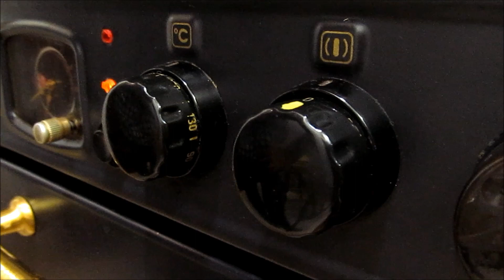Costillar de Cerdo Asado al Horno con salsa Barbacoa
Aprende con este vídeo a preparar una riquísima receta de Costillar | Costillas de Cerdo Asado al Horno con salsa Barbacoa o BBQ. La receta está explicada paso a paso y de forma sencilla, para que os sea fácil hacerla. ¡Seguro que os saldrá deliciosa!